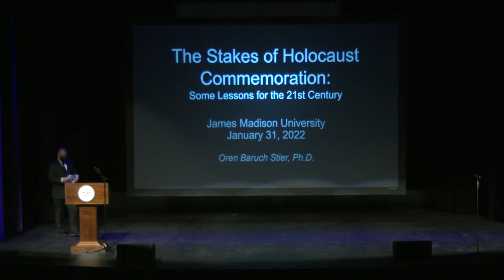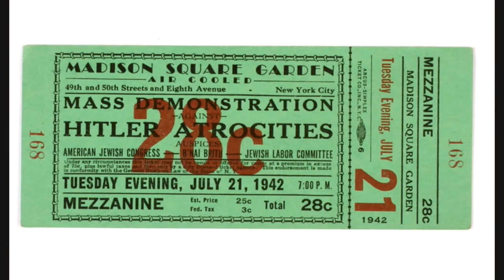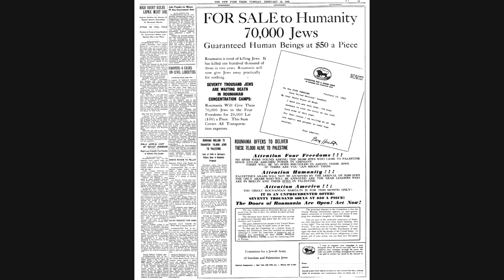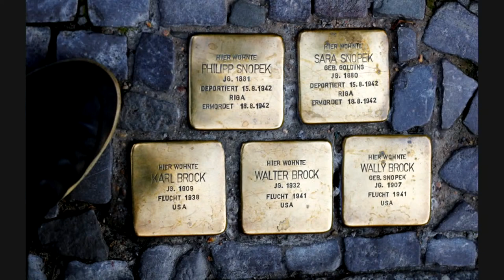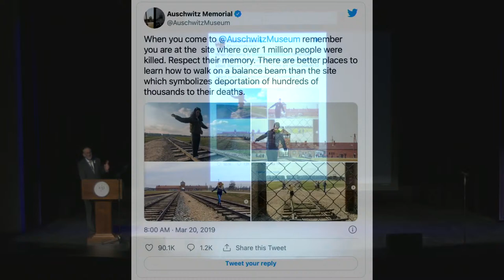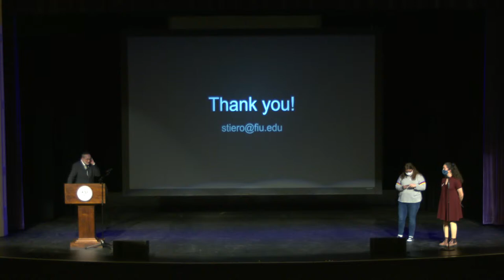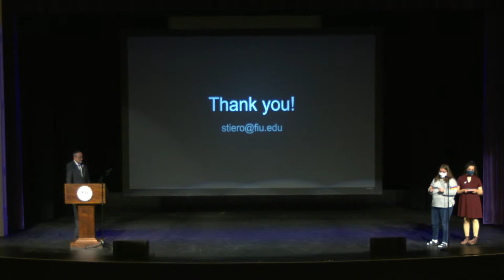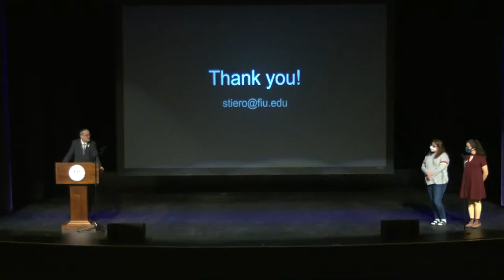Holocaust Remembrance Week at JMU | Public Keynote Address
Join us for a public talk by Dr. Oren Stier, who will speak on "The Stakes of Holocaust Commemoration: Some Lessons for the 21st Century."

Holocaust memorialization takes a variety of forms. The first public commemorations of the Shoah were held even before World War II ended, and the culture of Holocaust remembrance has evolved ever since. Using examples from the US and Europe, this multimedia talk will ask what the public history of the Holocaust and its memory can teach us about civic engagement and today’s memorial landscape beyond the memory of World War II.

Holocaust Remembrance Week events at JMU take place in January 2022. You can learn more about the past, present and future of Holocaust Remembrance and what you can do to create a more just world. Join the conversation on social media using JMUHolocaustRemembrance.